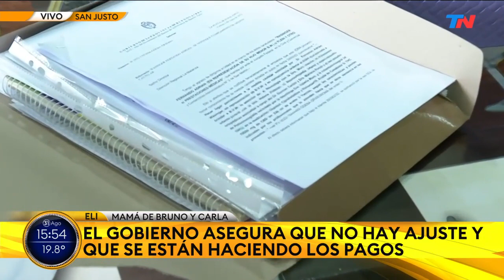DISCAPACIDAD SIN ATENCIÓN: El drama de una familia que no puede mandar a sus hijos a terapia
Eli, mamá de dos chicos con discapacidades, dialogó en "NUESTRA TARDE", respecto a la dramática situación que viven las familias con personas con discapacidad para lograr tener una atención permanente y digna. Terapeutas y transportistas denuncian que no les están pagando.